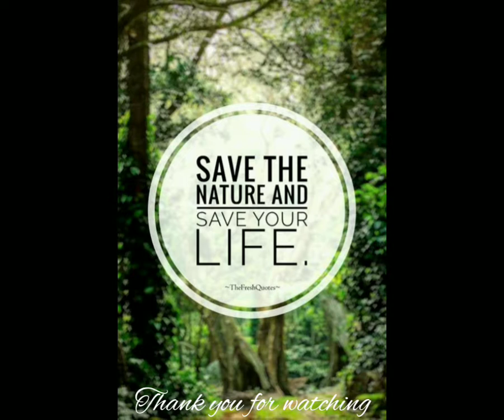Tree Plantation Programme || Moyna || Purba Medinipur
It's a video of our Tree Plantation Programme. We planted near about 1000 plants and distributed 500 plants. It was very wonderful moment for us. We enjoyed very much that programme.

**Special thanks to Our Whole Team.

Welcome to somu's world. To get more keep supporting us.